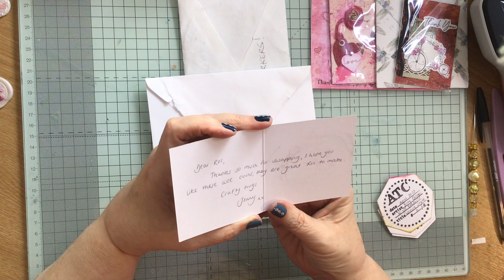Mini pocket letter and lovely swaps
Fabulous Mini pocket letter and two ATC swaps, thank you to these three lovely ladies Steph, Jenny and Linnae

Fashionably 50 something and beyond